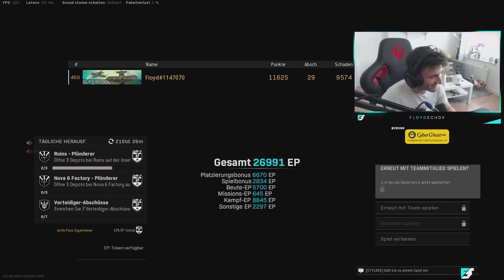Die LUSTIGSTEN HOT MICS / DEATH CHATS in WARZONE #6